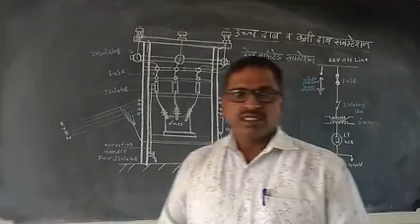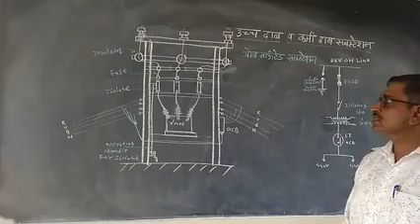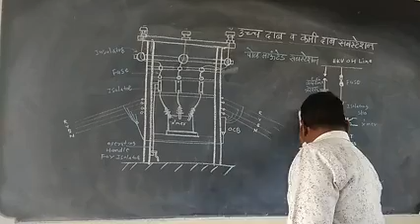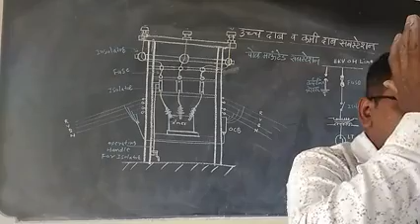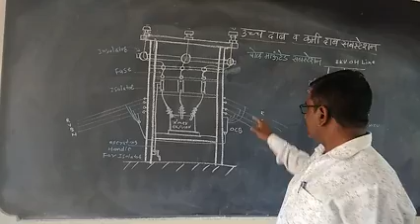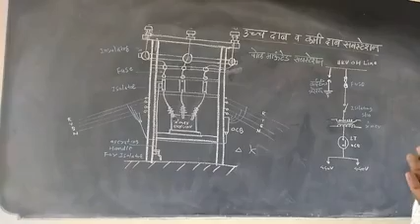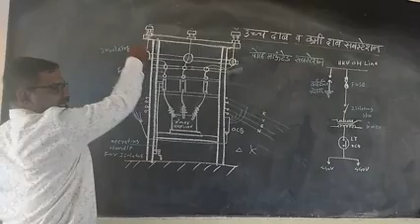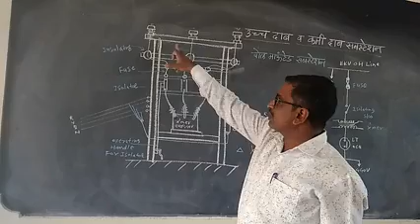इयत्ता- 12 वी इलेक्ट्रिकल टेक्नॉलॉजी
FA- उच्च दाब व कमी दाब सब स्टेशन